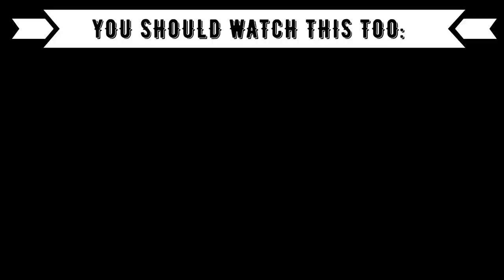REACTING FIRST TIME TO THAI TRANSGENDER SINGER (T-POP): BADMIXY : Next Love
⭕️Timestamps:
00:00 Introduction
00:50 Badmixy
04:50 Outro (Opinion, Ranking)

⭕️Language: German
⭕️Subtitle: English